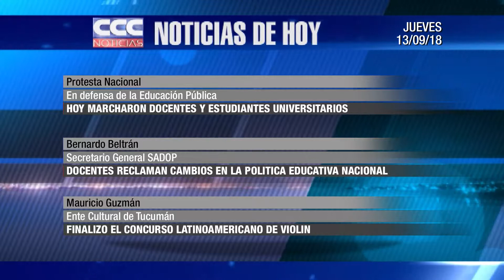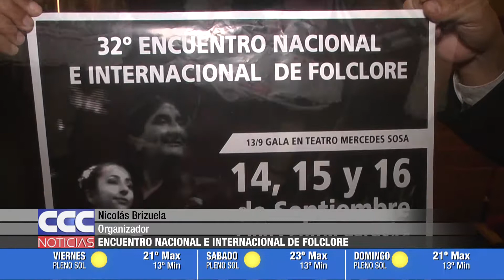CCC NOTICIAS 13 09 18